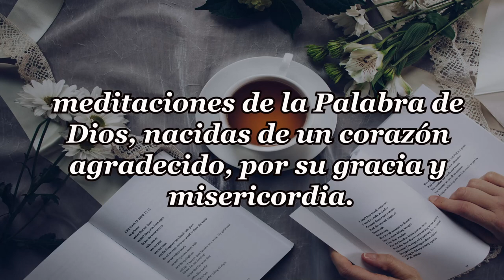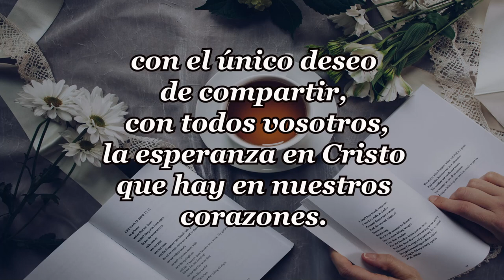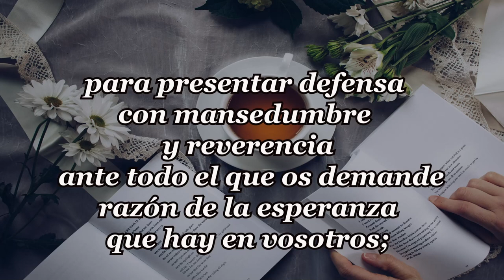238-SI CREES VERAS